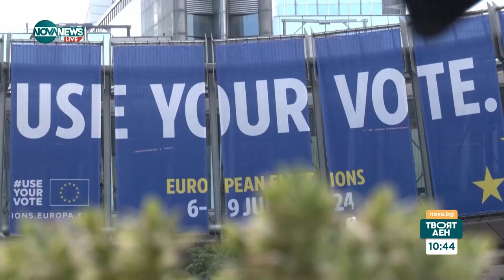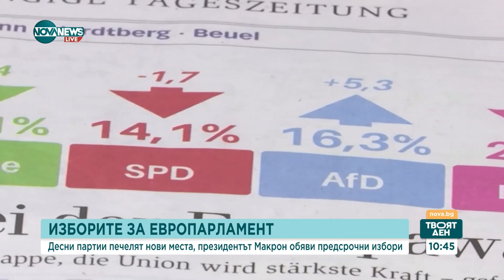Ще се промени ли икономическата ситуация в ЕС след вота